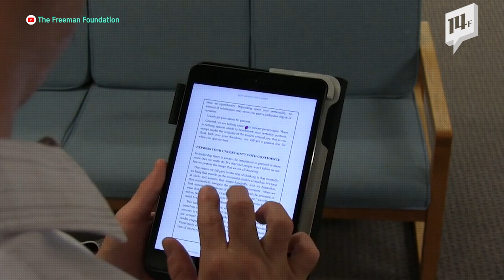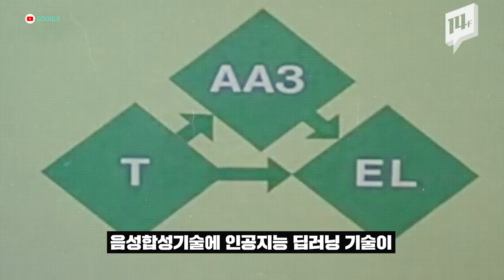트럼프가 부릅니다. FAKE LOVE! 제 점수는요 / 14F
음성합성기술은 정보 전달을 넘어 이젠 우리의 말을 알아듣고 사람처럼 말하기 시작했습니다.
거기다 이제는 내가 원하는 목소리의 소스만 있으면 인공지능 딥러닝을 통해 똑같은 목소리를 구현하죠.
들을 거리가 중요해지는 만큼 같이 고민해야 할 부분도 많지만요. 더욱 발전할 음성합성기술의 세계를 들여다보았습니다.